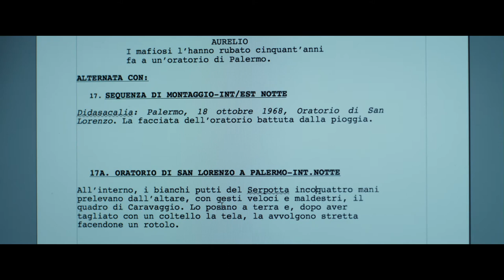【失竊神畫：卡拉瓦喬 / The Stolen Caravaggio】中文預告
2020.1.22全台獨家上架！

★ 榮獲義大利電影新聞記者協會三項大獎提名　最佳劇本、最佳女主角、最佳製片
★ 「鏡鏡媲美文藝復興繪畫」— Cultured Vultures
★ 《秘書長萬萬歲》《告解高峰會》導演 羅貝托安度 最新力作
★ 《閨蜜瘋上路》米卡葉拉拉馬佐第 ×《巴黎不打烊》蘿拉莫藍特

【一幅失竊神畫　一場完美犯罪】
　　在電影公司擔任秘書的薇蕾雅，表面看似平凡的OL，私下卻是大編劇家的幕後主筆，沒想到會因新劇本惹禍上身！著手新作的她，巧遇神秘退休刑警，意外獲得卡拉瓦喬世紀竊案的犯罪秘辛。她將不為人知的情節，完美重現劇本，因此被黑手黨盯上。不只大編劇家付出慘痛代價，薇蕾雅的母親也身陷險境。眼見親愛的人受威脅，薇蕾雅決定豁出一切。她卸下厚重眼鏡、塗上烈焰紅唇、凸顯火辣身材。她將應用編劇創意，回應黑手黨的致命追擊！